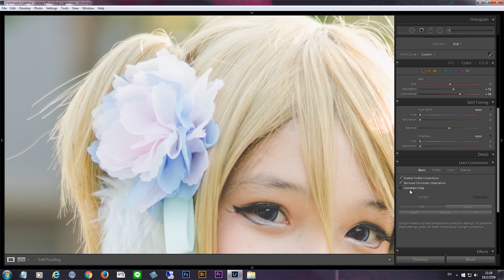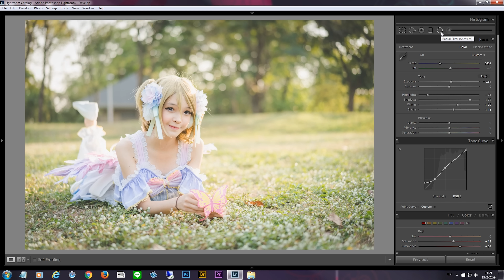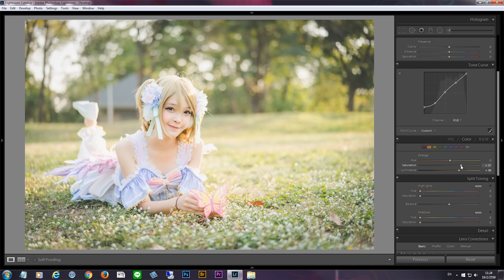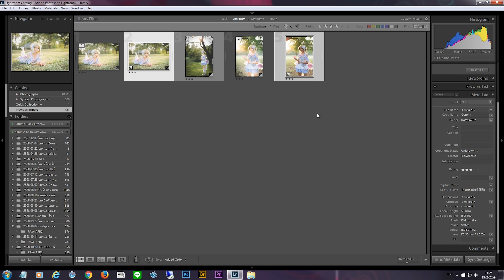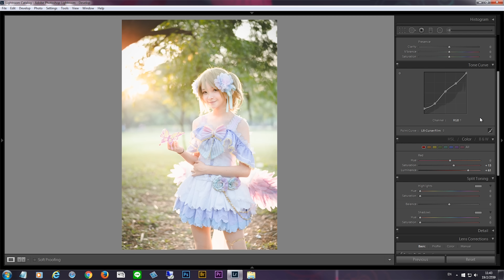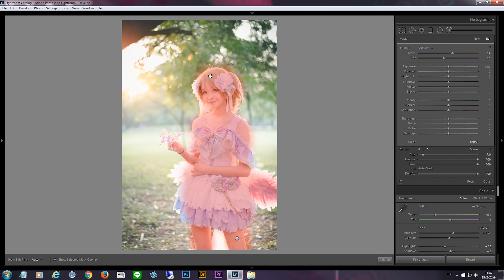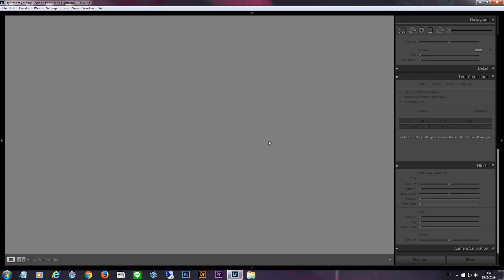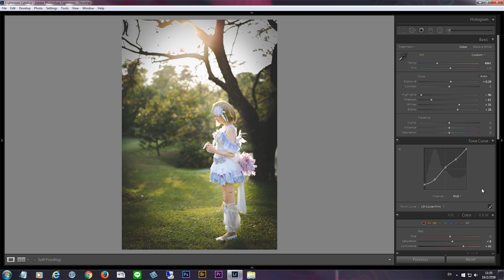Tip ถ่ายรูป118 LightRoom Process ภาพย้อนแสง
สอนการถ่ายภาพย้อนแสงไปแล้ว คราวนี้มาดูการ Process ภาพย้อนแสงด้วย Lightroom บ้าง